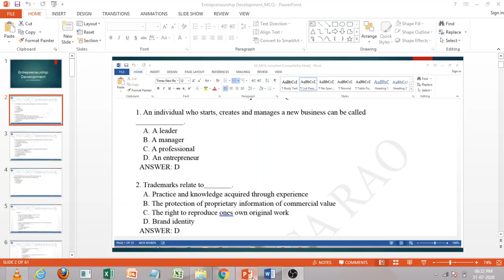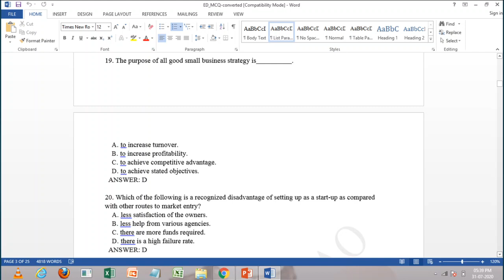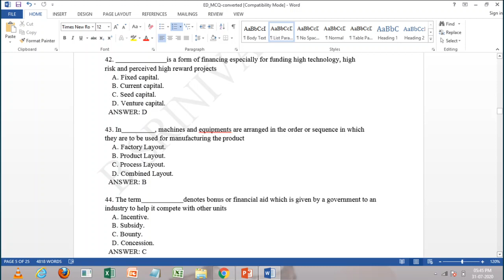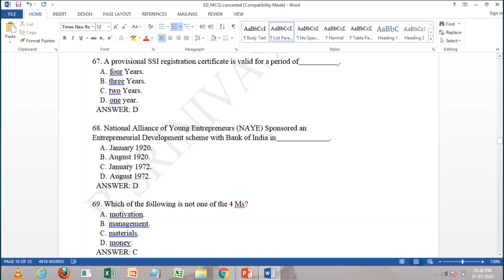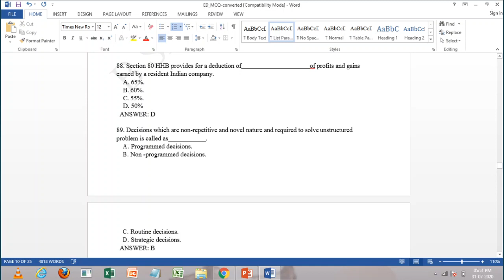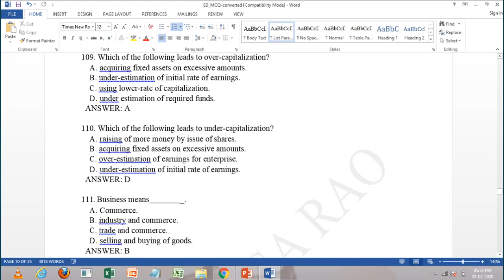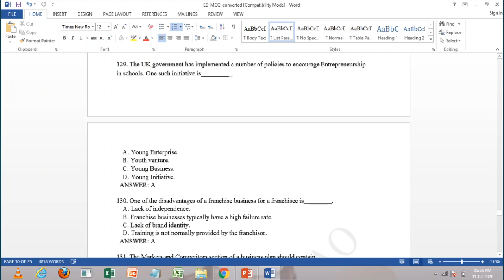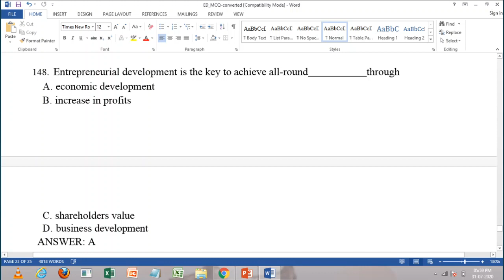Entrepreneurship Development MCQ